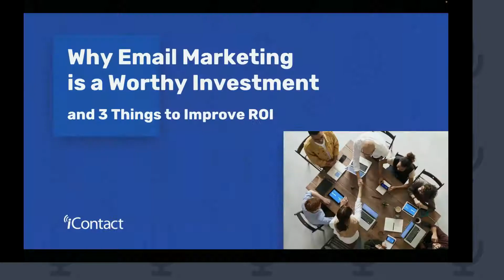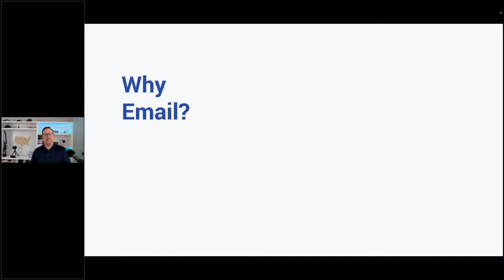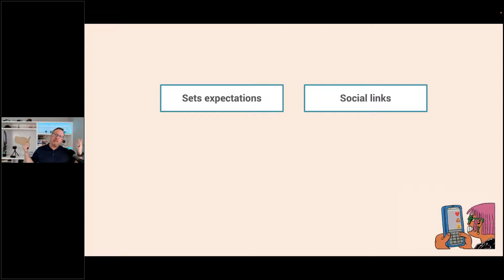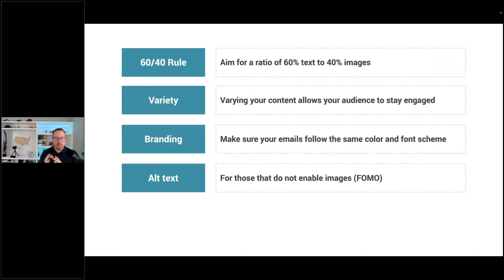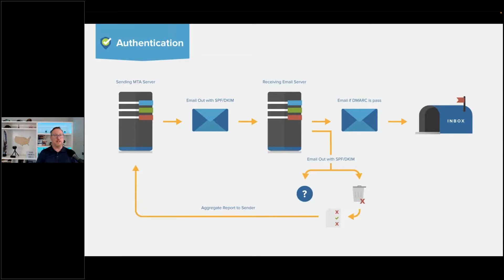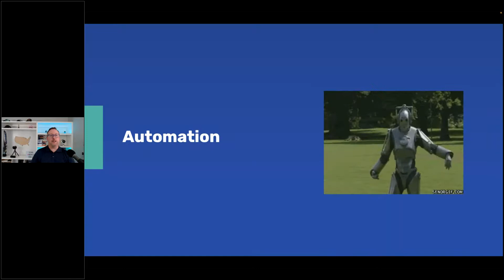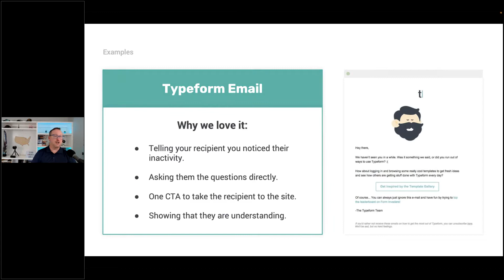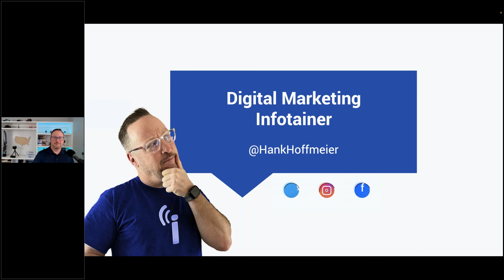Why Email Marketing Is a Worthy Investment Plus Three Ways to Improve ROI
iContact’s Hank Hoffmeier presents our webinar on email marketing.  Hank will give you tips to help you improve your current email efforts or get you on the right track as you get started with email marketing.

You'll discover:

*Why email marketing is so effective
*3 key factors for effective email marketing
*5 ingredients for successful 'Welcome' emails
*Examples of effective subject lines
*The 'bank account' analogy for higher long-term responsiveness
*How to improve your email deliverability
And more...